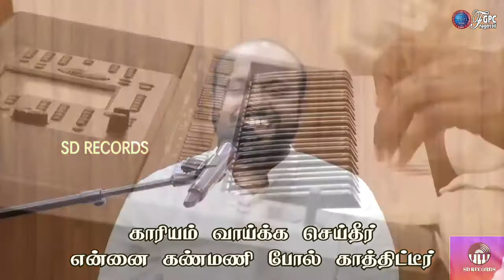Pudhu Kirubaigal -புது கிருபைகள் தினம் தினம் தந்து - Johnsam Joyson- Davidsamjoyson-Stephen Renswick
Vocal : Johnsamjoyson, Davidsamjoyson

Keys : Stephen Renwick

Live , Mix : Fgoc Nagarcoil